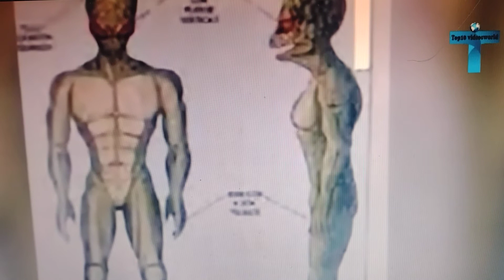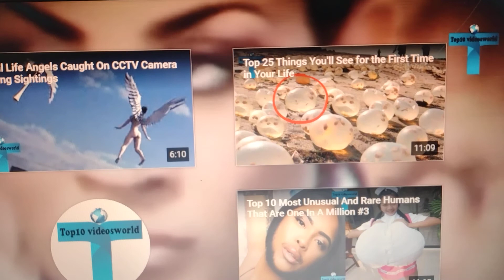do you know pt4